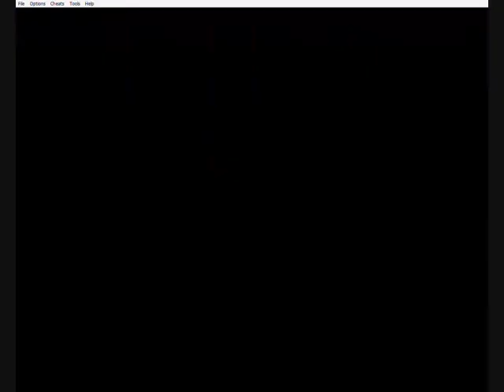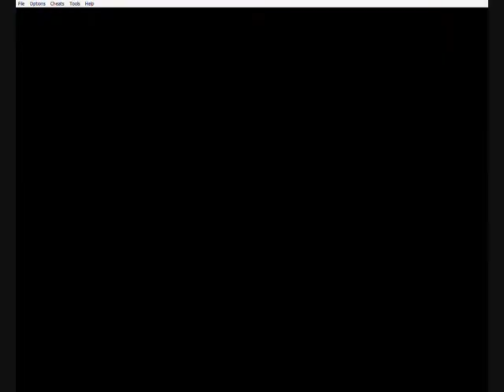pokemon leaf green nuzlocke challenge part 15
pokemon leaf green nuzlocke challenge part 15 - celadon and the grass gym
this part is filmed in a better quality than the first part, and the rest are going to be filmed in this quality too.
i am playing on visual boy advanced emulator and filming with cam studio.